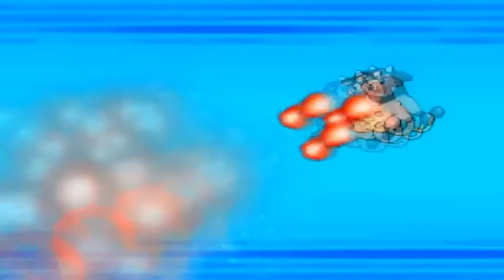PMPBeta Battle #384: ItzKousii vs ProTank1447 [5th Gen NU]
What is up PMPbeta, today we got an awesome 5th Gen battle from the YouTubers' ItzKousii vs ProTank1447. Remember to leave a "like" if you enjoyed and check out both players' personal YouTube channels!